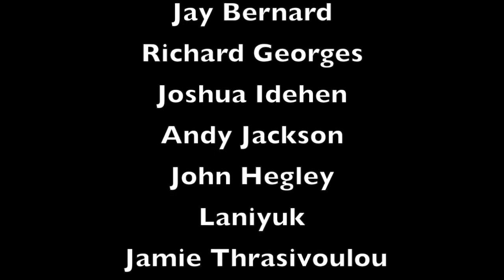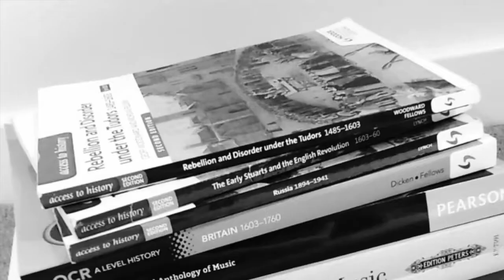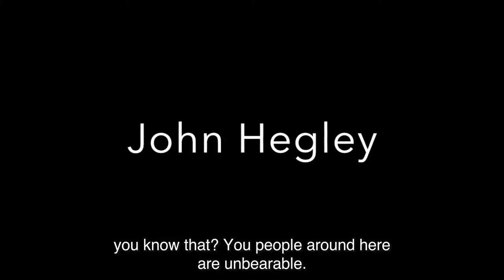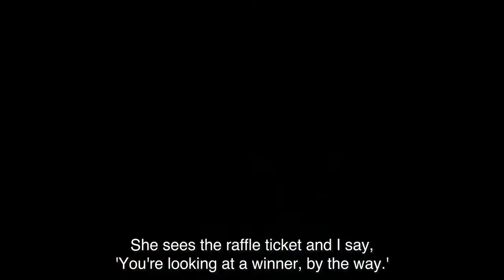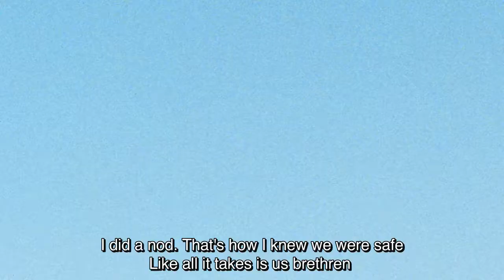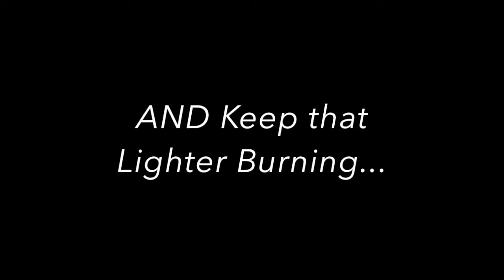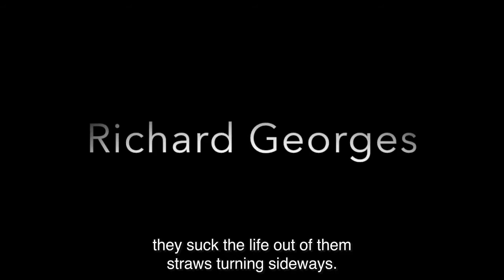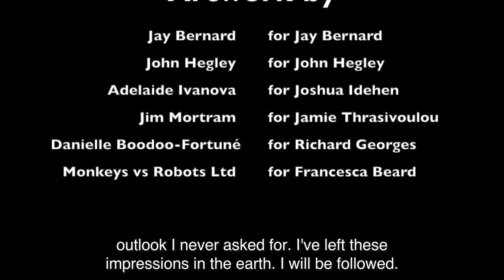Not Quite Right For Us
QUEENSLAND POETRY x SPEAKING VOLUMES LIVE LITERATURE PRODUCTIONS PRESENTS:
‘Not Quite Right for Us’ – a new poetry film featuring dynamic poets from around the world, reading their work from the newly released anthology, 'Not Quite Right for Us': Forty Authors Speak Volumes.

This film will air on 22 August 2021 at 6pm AEST on Queensland Poetry’s Facebook page.
(Note: Tickets are not needed for this event.)

Featuring readings from:
Amina Atiq (UK-Yemen), Francesca Beard (UK-Malaysia), Jay Bernard (UK-Jamaica), Richard Georges (British Virgin Islands), John Hegley (UK), Joshua Idehen (UK-Nigeria), Andy Jackson (Australia), Laniyuk (Australia), Jamie Thrasivoulou (UK).

And interviews with:
Francesca Beard, Richard Georges and Andy Jackson, hosted by Sharmilla Beezmohun.

With thanks to Speaking Volumes Live Literature Productions: Sarah Sanders and Sharmilla Beezmohun (co-founders) and Nick Chapman.